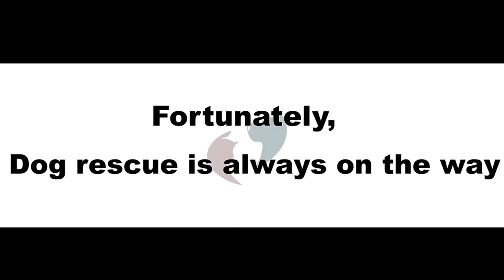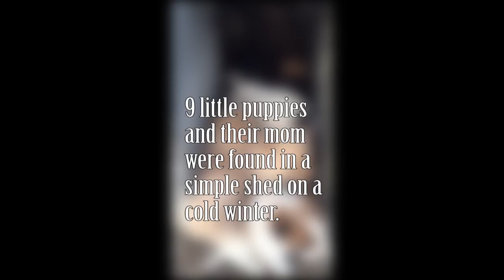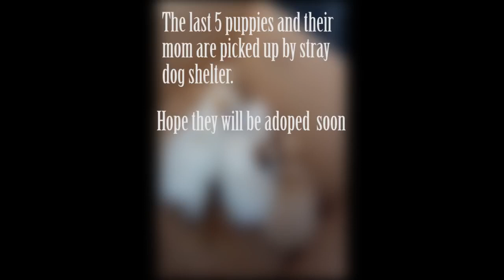Dog rescue is always on the way I homeless dog rescue video compilation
dog is the only thing on earth that loves you more than you love yourself. Just sharing videos about how sweet and cute they are.